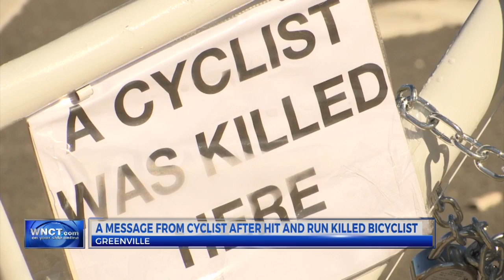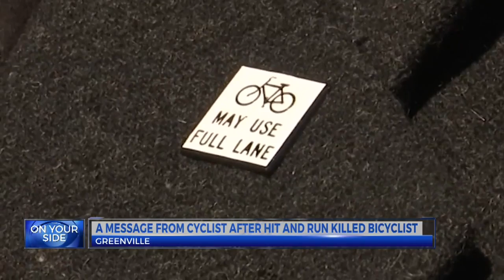Cyclists promote road safety following death of local biker